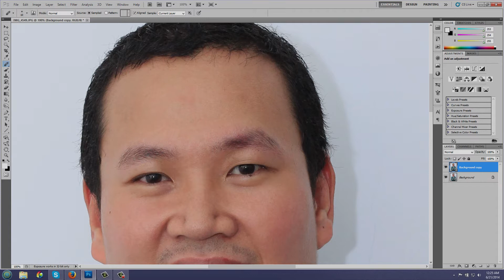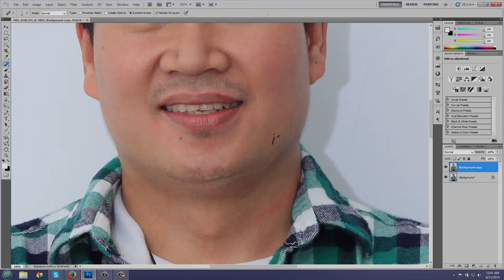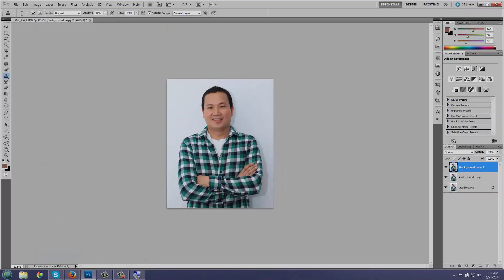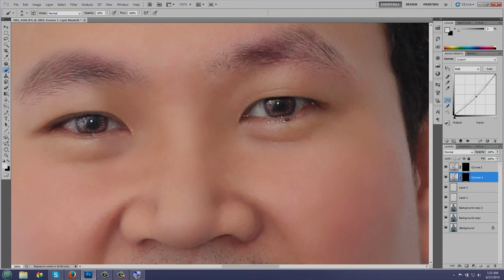Photoshop SKIN RETOUCHING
PHOTOSHOP BASIC SKIN  RETOUCHING